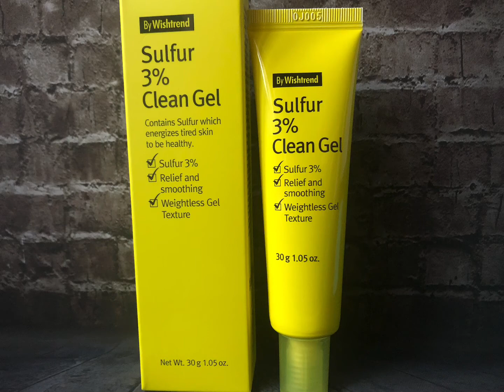By Wishtrend Sulfur 3% Clean Gel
Отзыв о By Wishtrend Sulfur 3% Clean Gel. Этот гель стал для меня настоящей находкой во время отпуска. Кожа постоянно была на грани обезвоживания из-за частой смены климата и длительных поездок в машине (кондиционер сушил ужасно). Обычно в таком состоянии кожи, у меня усиливаются высыпания.

Увлажняющий гель, который помогает предотвратить появление  прыщей и способствует очищению пор. Может использоваться как точечное средство или на все лицо. Главный активный ингредиент сера, в косметике применяется как компонент, регулирующий деятельность сальных желез. Используют в средствах по уходу за жирной кожей, от угревой сыпи, а также в средствах для волос при жирной себорее и против перхоти.
Сера обладает противогрибковым, антибактериальным и кератолитическим действием. В прошлом ее широко применяли при дерматологических заболеваниях, таких как угри, розацеа, себорейный дерматит, перхоть, отрубевидный лишай, чесотка и бородавки. Побочные эффекты, связанные с местным применением серы, встречаются редко и в основном связаны с легкими реакциями в месте нанесения. Сера, используемая отдельно или в сочетании с такими агентами, как сульфацетамид натрия или салициловая кислота, продемонстрировала эффективность при лечении многих дерматологических заболеваний.
Крем также содержит камедь сенегальской акации, которая способствует заживлению кожи.
Тюбика мне хватило ровно на 3 недели, при каждодневном использовании на все лицо и шею. Очень легкий крем-гель бежевого цвета, с приятным лекарственным запахом. Я его использовала на этапе серума, так как такого лёгкого крема мне было не достаточно. Гель не оставляет после нанесения липкости или жирности, впитывается очень быстро.
Не смотря на плохое состояние кожи, этот крем-гель предотвратил появление высыпаний и сохранил мою кожу чистой на вид, во время всего отпуска.
Я им очень довольна и повторю в будущем, думаю такой крем-помощник должен быть всегда в запасе 😍